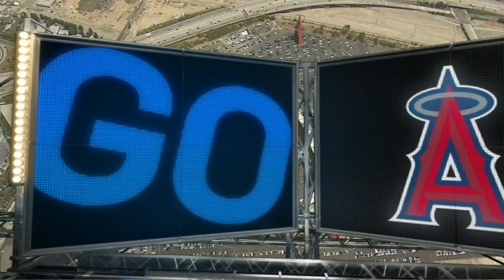Cano wears catcher's mask in the dugout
6/28/15: Prior to the game, Robinson Cano wears a catcher's mask in the dugout after being hit by a stray ball in yesterday's game